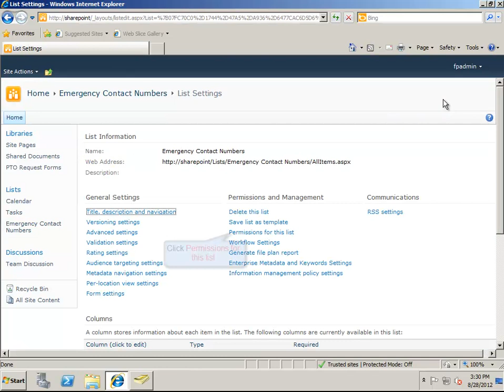How to Assign Unique List Permissions in SharePoint 2010 - SharePoint 2010 Tutorials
Typically when you create a new SharePoint 2010 list, permissions are inherited from the site.  In some special instances, you may want to assign unique permissions to the list.  Watch this video to learn how to break inheritance and assign permissions to a specific SharePoint 2010 list.